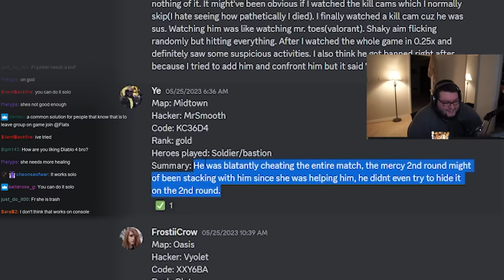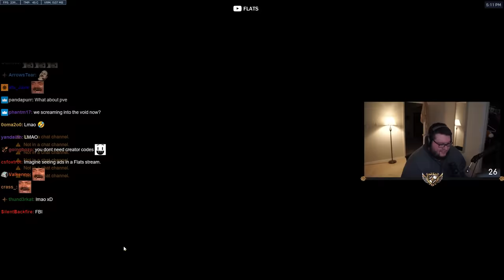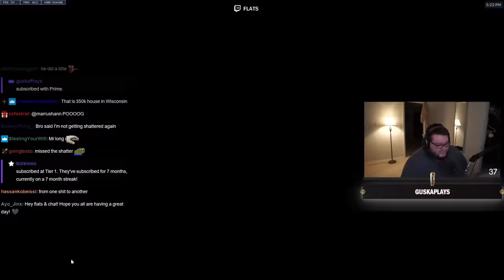I Spectated A Soldier 76 Who Didn't Even Try To Hide His Cheats